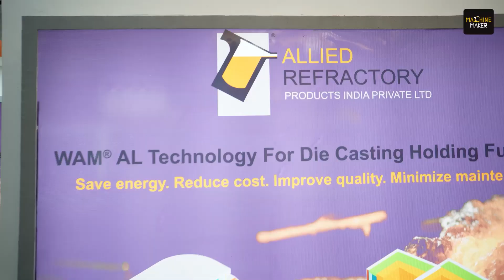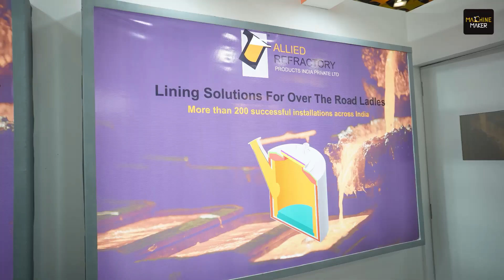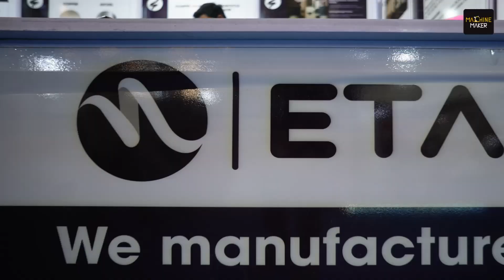Made in India for the World: Proudly Indian Aluminium Die Casting Solutions Shine at ALUCAST 2024!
Whenever, wherever, you see an Indian Flag and the ‘Make in India’ lion, you feel proud of the country, isn’t it! This time, it's Alucast 2024 where more than 100+ companies from India showcased their latest quality solutions in Aluminium Die casting & Heat treatment. Machine Maker took a chance to bring out some amazing stories from a few exhibitors  such as Alubee Die Casters, Allied Refractory, Dimo Casting, Thermotec Furnaces, and ETA Technology who brought pioneering solutions on display.

These companies embody the Make in India concept by promoting local production, advanced technologies, and sustainable practices. The core strength of Alubee is the ability to offer as a one – attracting solution for all the high pressure die casting needs. Alubee offers designing, manufacturing, and assembly under a single roof. Alubee has an in-plant infrastructure for mould making. Alubee also accommodates high-pressure die casting, post-casting operations, CNC & VMC machining, post-machining operations, and the related sub-assemblies.

Since its founding more than 60 years ago, Allied Mineral Products has grown into a global company and leading producer of monolithic refractory ceramics. Allied Refractory showcases its advanced refractory solutions essential for high-temperature aluminum casting processes, ensuring durability and performance in challenging environments.

Dimo Casting offers insights into its cutting-edge techniques that optimize production while maintaining stringent quality standards. DIMO Castings manufacturing units are equipped with 30 Pressure die casting machines ranging from 180 Tonne to 1000 Tonne capacity, to manufacture around 10,000 metric Tonnes of components per year.
The in-house machining facility is equipped with 14 VMCs, 18 Turning centers and SPMs for Cylinder block machining.

Thermotec Furnaces introduces state-of-the-art furnace technology, which enhances energy efficiency and reduces emissions in the production cycle. From the humble beginnings by the design and manufacture of friction welding machines, ETA Technology has come a long way in the machine tool industry now. ETA has more than 1000 operation machines across 20+ countries worldwide.ETA Technology contributes to this ecosystem with its innovative approach to designing manufacturing solutions that address the evolving needs of the casting industry.

Together, these organizations highlight the vibrant synergy within the aluminum die casting sector, driving the narrative of self-reliance and innovation under the "Make in India" banner.